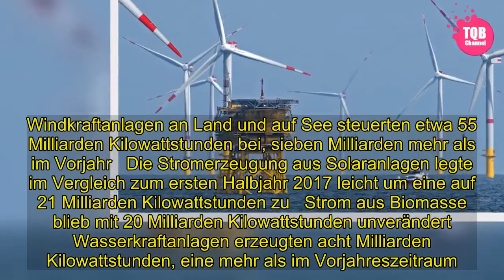[Schock] | Halbjahresrekord: Mehr als 100 Milliarden Kilowattstunden Ökostrom produziert - SPIEGEL O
[Tags]
 Die Stromproduktion aus erneuerbaren Energien ist in Deutschland auf einen neuen Höchststand geklettert. Im ersten Halbjahr 2018 wurden nach Berechnungen des Energiekonzerns E.on 104 Milliarden Kilowattstunden Strom von Wind- und Solaranlagen sowie Wasserkraft- und Biomasseanlagen erzeugt.    Das entspricht einem Zuwachs um etwa neun Prozent.   Windkraftanlagen an Land und auf See steuerten etwa 55 Milliarden Kilowattstunden bei, sieben Milliarden mehr als im Vorjahr   Die Stromerzeugung aus Solaranlagen legte im Vergleich zum ersten Halbjahr 2017 leicht um eine auf 21 Milliarden Kilowattstunden zu   Strom aus Biomasse blieb mit 20 Milliarden Kilowattstunden unverändert  Wasserkraftanlagen erzeugten acht Milliarden Kilowattstunden, eine mehr als im Vorjahreszeitraum.   Nicht erfasst in diesen Zahlen ist der Strom aus privaten Photovoltaik-Anlagen, der direkt verbraucht und nicht ins Netz eingespeist wird.    Im gesamten Jahr 2017 hatte der Anteil der Erneuerbaren am Stromverbrauch in Deutschland nach Angaben des Bundesverbands der Energie- und Wasserwirtschaft 36 Prozent betragen.     Mehr zum Thema: "Diese Mühle erzeugt 100.000 Kilowattstunden Strom"   Die von Januar bis Ende Juni 2018 produzierte Menge an Ökostrom würde nach E.on-Angaben rechnerisch ausreichen, um alle deutschen Haushalte bei einem Durchschnittsverbrauch von 2500 Kilowattstunden ein Jahr lang mit Strom zu versorgen. Innerhalb von drei Jahren sei die Ökostromerzeugung um ein Drittel gestiegen. "Das zeigt, dass die Erneuerbaren für unsere Energieversorgung immer wichtiger werden", sagte die Vorsitzende der Geschäftsführung von E.on Energie Deutschland, Victoria Ossadnik.    Die in diesem Jahr bislang höchste Einspeisung erneuerbarer Energien ins Stromnetz gab es nach Angaben der Bundesnetzagentur am 3. Januar mit etwa 1,1 Milliarden Kilowattstunden. An dem Tag zog Sturmtief Burglind über Deutschland, und die Erneuerbaren deckten dabei 71,6 Prozent des Stromverbrauchs in Deutschland ab.    Am 28. Januar, einem Sonntag, deckten die Ökoenergien sogar 81 Prozent des Stromverbrauchs in Deutschland.     Video: Streitfall Biogas - Goldrausch auf dem Acker   Video  NDR